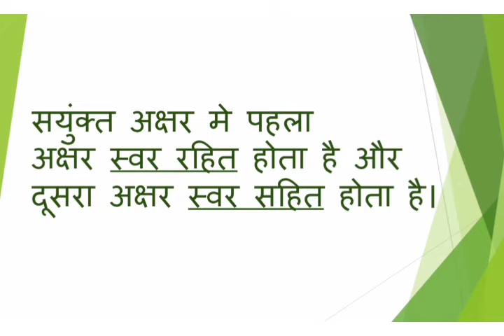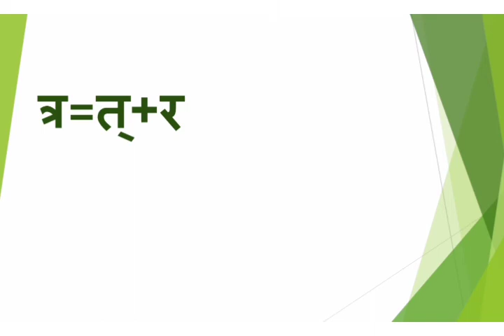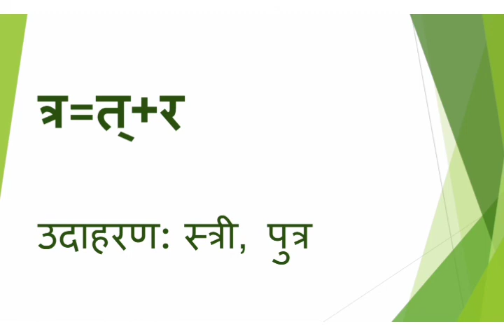संयुक्त अक्षर (भाग-1)